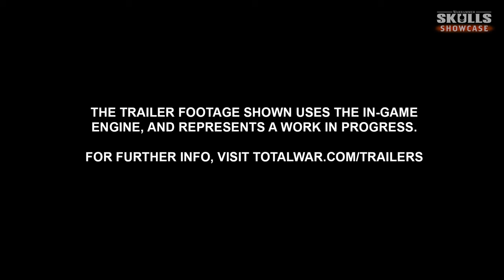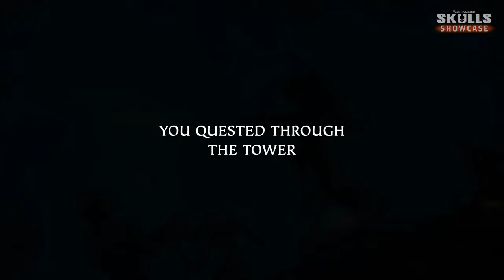Warhammer Skulls Showcase Impressions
The Emperor blessed us recently, by first announcing a Warhammer streaming service, and now with a showcase of existing and upcoming titles across Warhammer Fantasy, 40K and Age of Sigmar. Nothing makes two spirebois happier than a shower of Warhammer content! Which title(s) are you looking forward to? Stay Humid peeps!